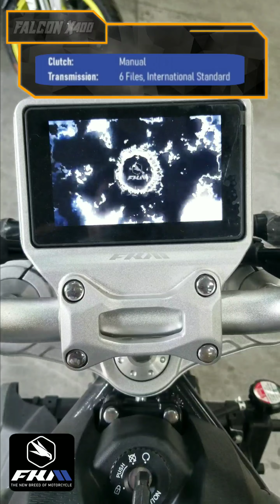FALCON X400 | FKM MOTORCYCLE PHILIPPINES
FALCON X400